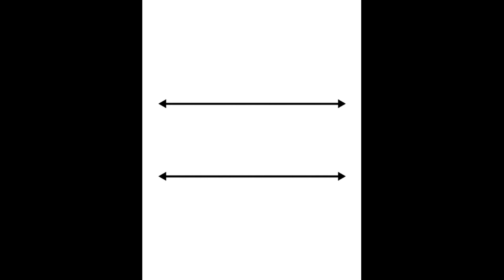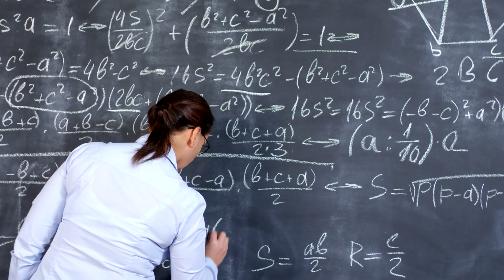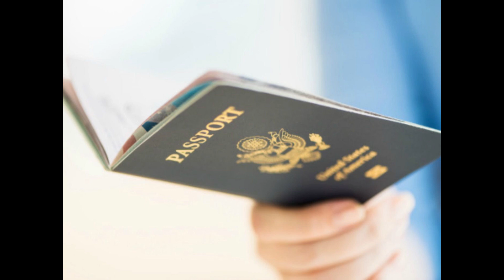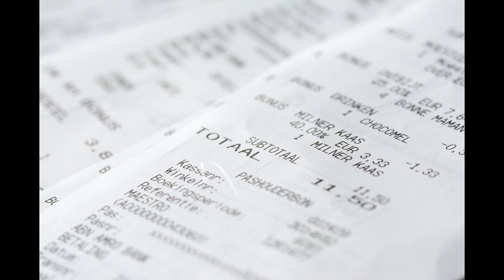दो रहस्यमयी दुनियाँ | The Mystery of Parallel Universe | Proof of Parallel Universe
Hi Friends this is Nikhil, and in this video, I will be sharing about the Parallel Universe and a True Incident of a Mysterious Man.

Covered Topics

दो रहस्यमयी दुनियाँ
The mystery of Parallel Universe
Proof of Parallel Universe
parallel universe in hindi
parallel universe proof in hindi
parallel universe
parallel universe meaning
many-worlds interpretation
multiple universe
indian parallel universe
real parallel universe
mirror world
parallel world
indian parallel world
indian parallel universe
india mirror dimension
hindi documentary on parallel universe
scientific theories related to parallel universe
parallel universe proof
facttechz
nikkfact
vasu bhanot satarali
mysterious girl
parallel universe theory
what is parallel universe
parallel universe exists